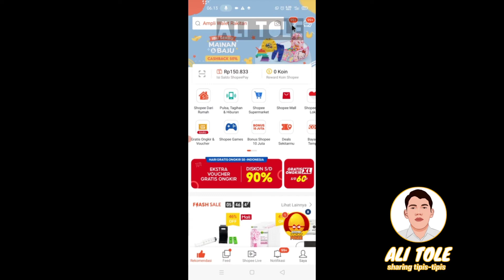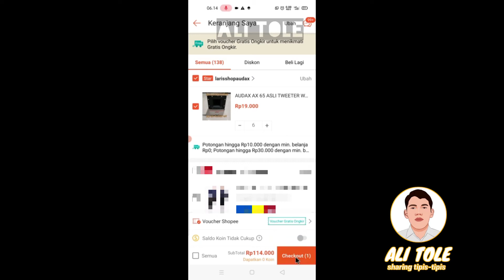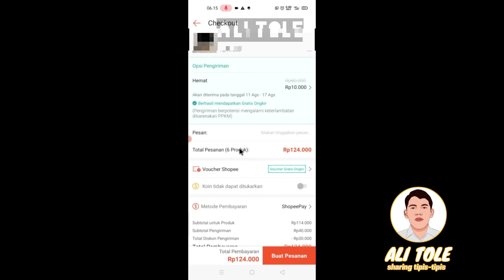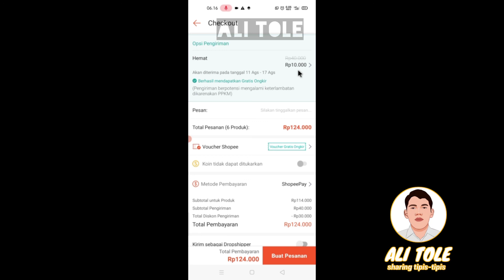Cara melihat biaya ongkir di shopee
Cek biaya ongkir shopee cukup mudah. Anda bisa melihat biaya ongkir di shopee terlebih dulu sebelum buat pesanan, dengan begitu bisa hitung ongkir shopee mana yang lebih murah. Mengetahui biaya ongkos kirim di shopee cukup mudah bukan. Simak tutorial cara melihat biaya ongkir di shopee.